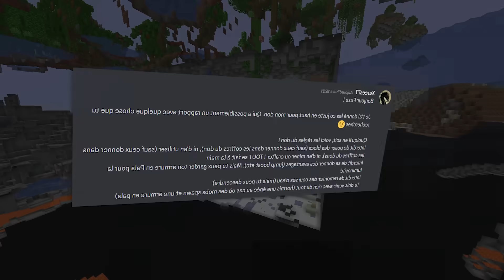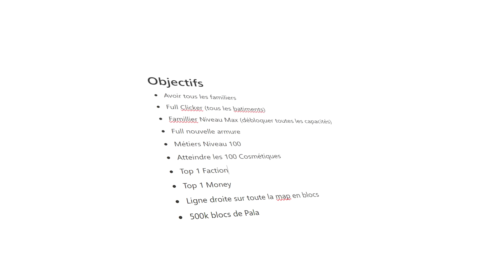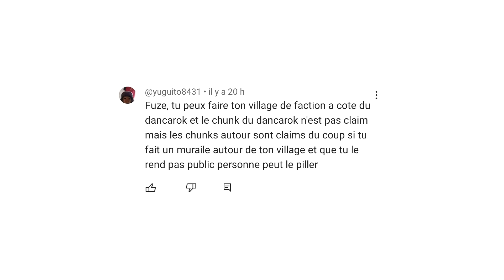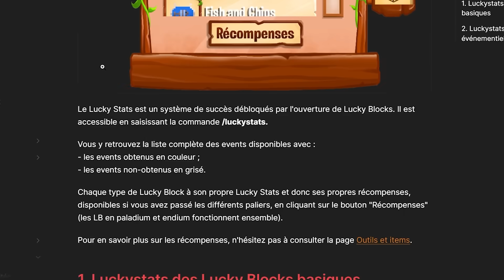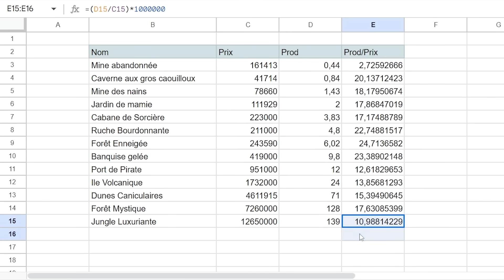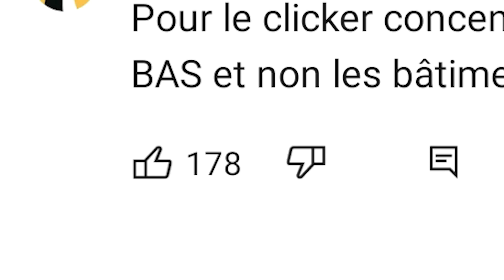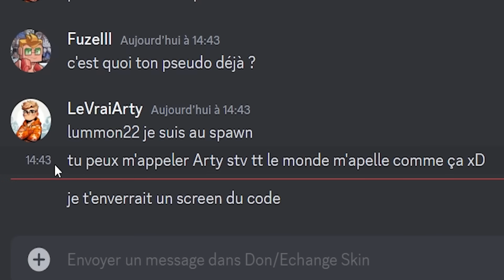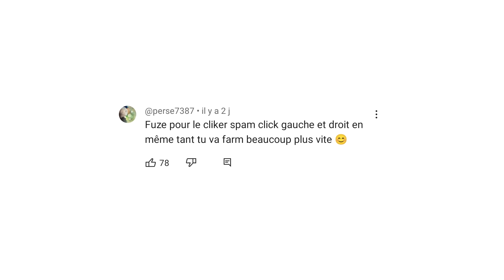L'endium n'est plus l'item le plus rare du jeu… - Episode 05 | Paladium S9.5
J'ai trouvé encore plus rare...